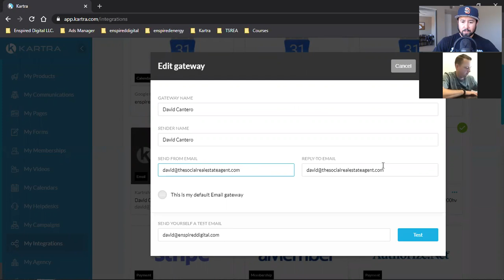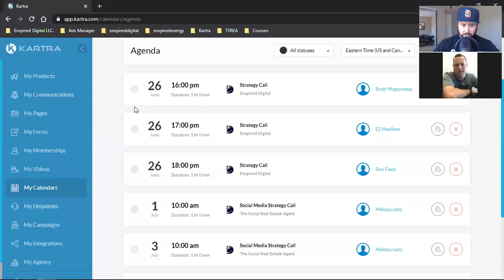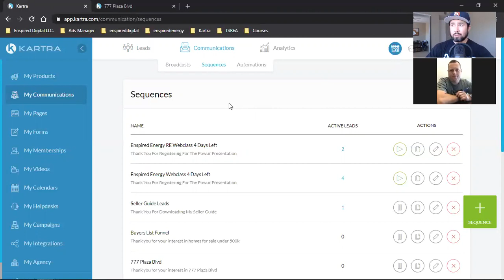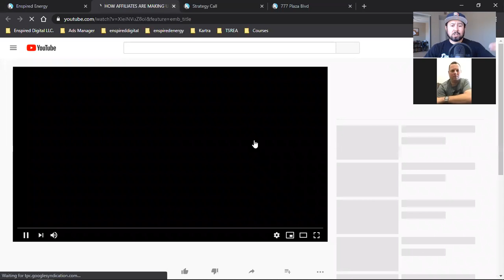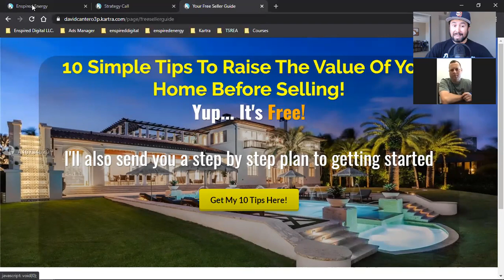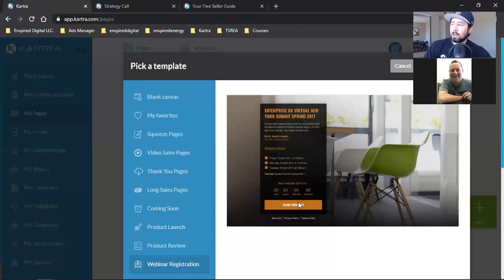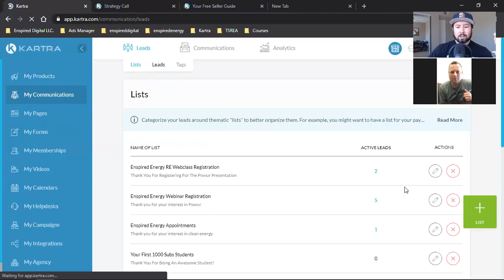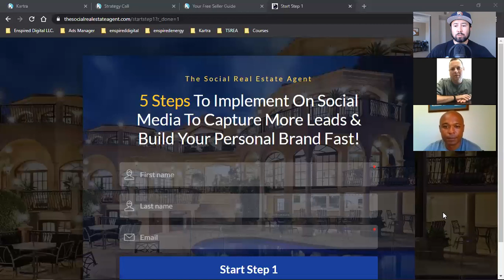STRATEGY CALL | HOW TO START A SOCIAL MEDIA AGENCY